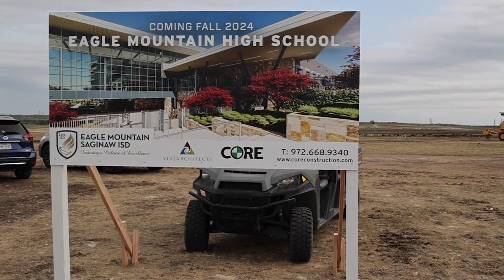EMHS Groundbreaking Ceremony_April 19, 2022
On April 19, 2022, EMS ISD held a ground breaking ceremony for Eagle Mountain High School.  Board president, Steven G. Newcom gave the introduction.  Dr. Jim Chadwell, EMS ISD Superintendent, spoke about the history of the land and future of this school.
EMHS will be the district's fourth comprehensive high school.